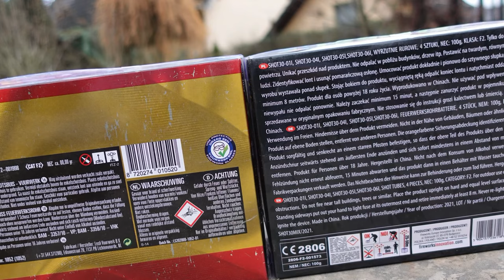Gaoo Zombi Attack vs Lesli EL Monstro | Beste Bombenrohre | 30mm single shots Netherlands vs Poland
Heute im Test: Gaoo Zombi Attack vs Lesli EL Monstro

Sind beide echt gut, aber die Gaoo Zombi Attack ballern noch mal eine Stufe heftiger!

* Kamera, Camcorder, Videoequipment:

*2x "3-Flammen-Zigarrenbrenner"

*2x BESTER BESTER Brenner (Sturmfeuerzeug)

* 2x Brenner (Sturmfeuerzeug)

KEEP WATCHING.